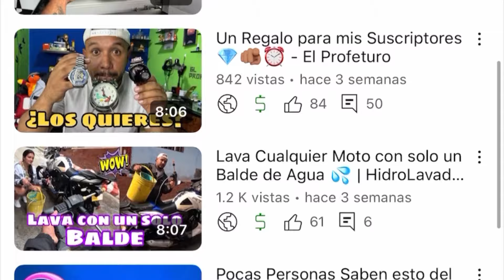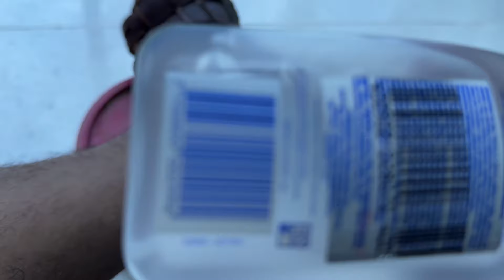Repelente Para Mosquitos SIN GASTAR DINERO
Hola mis profetureros en este vídeo les enseño un repelente que todos podemos hacer con ingredientes que todos tenemos en nuestra casa, así que olvídate de gastar dinero en repelentes para mosquitos muy costosos.